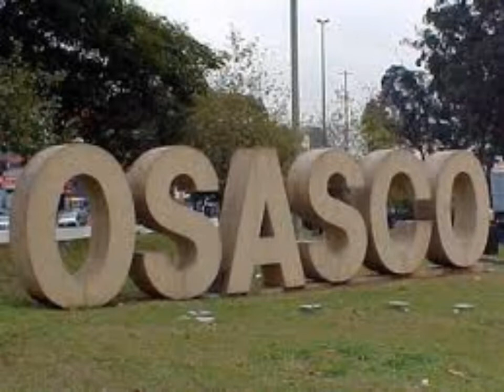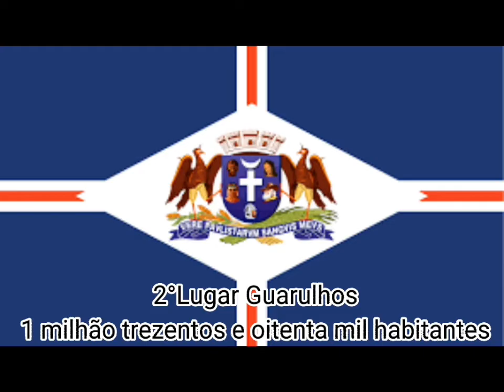Maiores Cidades do Estado de São Paulo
Ranking das 10 maiores cidades do estado de São Paulo por população